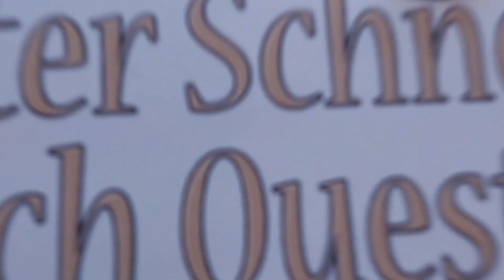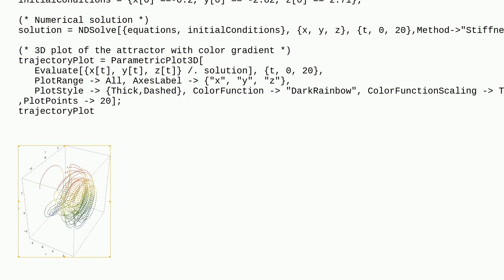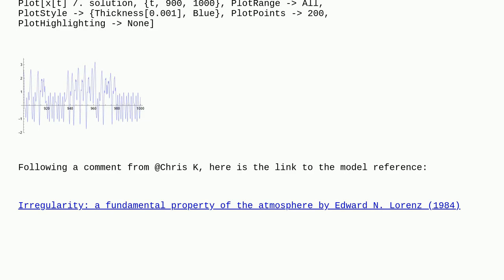Mathematica: Simulation Lorenz83 Attractor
Simulation Lorenz83 Attractor

A special thanks goes out to the community

  plotting differential-equations